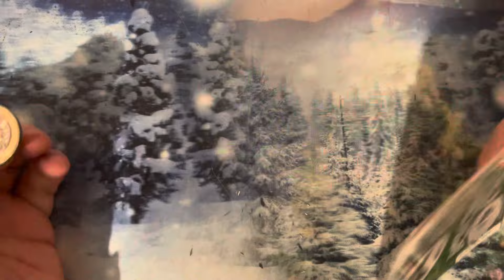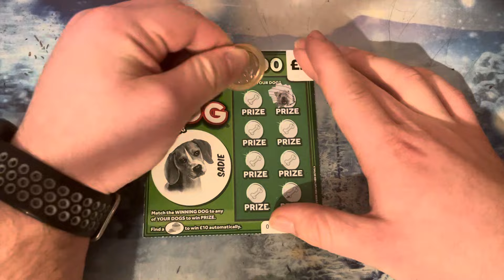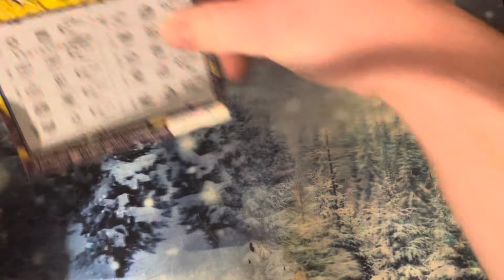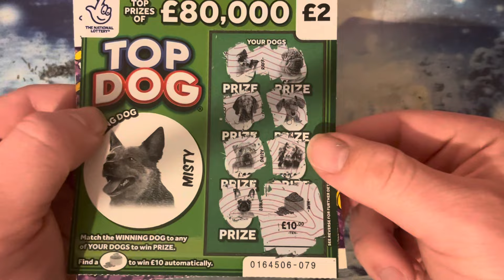Profit video on 100 ￼loaded on top dog series 69 like comment below subscribe ￼￼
Profit video on 100 loaded on top dog series 69 like comment below subscribe thank you for watching hope you enjoy it subscribe to my channel and help me out subscribers go up to 1000 subscribe now If you haven’t subscribed it will help my channel very big until we reach 1000 hopefully not too much long Keep subscribing everyone and sharing the video thank you for my subscribers